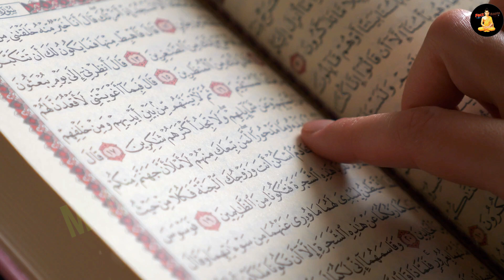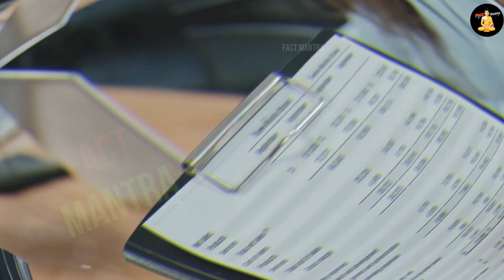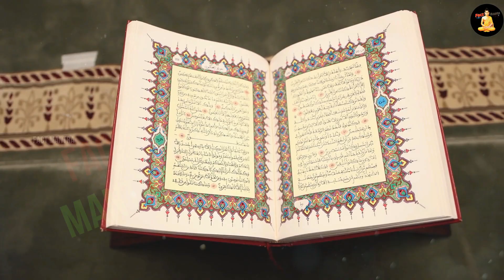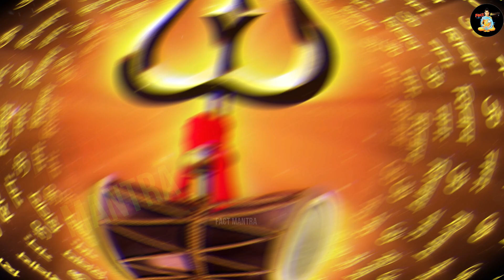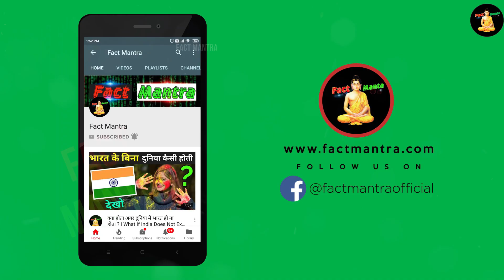15 दिनों में लाखों मुस्लिमो ने अपनाया हिन्दू धर्म | Hindu Rashtra 2024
15 दिनों में लाखों मुस्लिमो ने अपनाया हिन्दू धर्म सभी मुस्लिम देशों में मचा हड़कंप | Hindu Rashtra 2024
4000 muslims hinduism
4000 muslims in hinduism
muslims maulana hinduism
saudi arab hindu rastra
saudi arab hindu contory

today in this video see about molvi ne apnaya hindu dharm top trending topic in hindi also see 4000 muslims hinduism and 4000 muslims in hinduism and muslims maulana hinduism

pakistan hindu rastra
pakistan hindu contory
pakistan me faila hindu dharam
pakistan me macha hadkap
saudi arab me faila hindu dharam
saudi arab me macha hadkap
muslim culture in hinduism
ghar wapsi in hinduism
ghar wapsi hinduism

today in this video see about japan ne kyu apnya hindu dharm top trending topic in hindi also see islam kab khatam hoga and islam kab aaya tha and islam history in hindi full explanation in hindi also see islam kab khatam hoga and islam kab aaya tha

जापान का हिन्दू राष्ट्र बनना तय
इस्लाम से डरा पूरा जापान मचा हडकंप
japan ne kyu apnya hindu dharm
japan ne hindu dharm kese faila

Queries Solved :-
sanatan dharma information
sanatan dharma power
hindu temples in russia
russian hindu temple